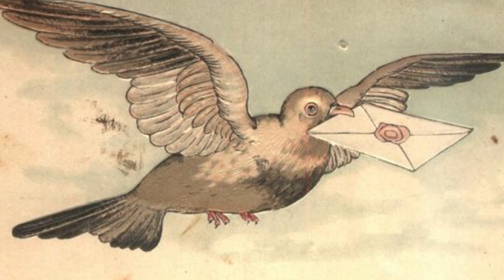Как голуби помогали победить в Великой Отечественной войне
Военная профессия: голубевод. И невероятные качества голубей, которые использовала советская армия.